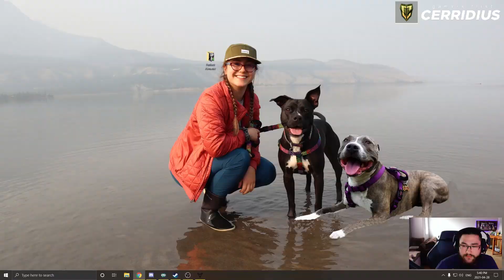THE MOST HILARIOUS FFA YOU WILL EVER SEE! (G1 Limp Bow Rumble) | Gamers First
In this week's episode we have some of the most triggering ffa gameplay ever! Panduh, Onyx, Cerridius, Gigz, Makowski and Geekermon all join up to see who is the master of the limp bow! What weapon do you think we should meme in rumble next?